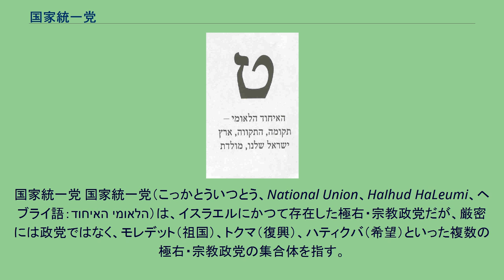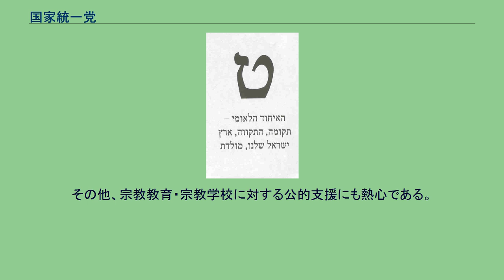国家統一党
国家統一党 国家統一党（こっかとういつとう、National Union、HaIhud HaLeumi、ヘブライ語：האיחוד הלאומי）は、イスラエルにかつて存在した極右・宗教政党だが、厳密には政党ではなく、モレデット（祖国）、トクマ（復興）、ハティクバ（希望）といった複数の極右・宗教政党の集合体を指す。
本部をエルサレムに置き、政党カラーはオレンジ色（ガザ地区撤退計画のイメージ・カラーでもあった）。
党首はヤアコブ・カッツ。
2012年に「ユダヤの家」に発展的解消。
1999年にレハバム・ゼエビ議員とリクードを離脱していたベニー・ベギン元科学相が右派勢力の結集を目指し立ち上げ、同年の総選挙で10万票を獲得、4議席を得る。
党首にはゼエビ自身が就いた。
その後、同年の選挙で国会入りしたイスラエル我が家と統一会派を結成。
2001年に発足したアリエル・シャロン政権に統一党は参画するが、ゼエビとシャロンは政策的に対立することがしばしばで、シャロンが同年10月、「パレスチナ国家」を歴代の政権として初めて容認すると、ゼエビとシャロンの関係悪化は決定的となり統一党は政権からの離脱を表明する。
しかし、その矢先にゼエビがパレスチナ解放人民戦線のメンバーに暗殺されると、対立劇はいったん収束する。
ゼエビ暗殺後は、側近のベニー・エロンが跡を継ぐが、シャロンとの関係は芳しくなく、2002年3月に結局政権を離脱。
2003年の総選挙では統一会派を組んでいた我が家と統一名簿を作成し選挙を戦い7議席を得る。
同年発足した第二次シャロン政権に参画するものの、今度はガザ地区からのイスラエル国防軍撤退と全ユダヤ人入植地撤去を定めたガザ地区撤退計画をシャロンがぶち上げると、再度激しく対立。
観光相として入閣していたエロンは計画に反対したことから解任。
2005年8月の計画実施の際には幹部・党員共々、現地で反対デモを行った。
同年暮れには我が家が会派を離脱し、翌年・3月の総選挙では政策的に近い国家宗教党（現・ユダヤ人の家）と統一会派を結成、同選挙では22万票・9議席を獲得。
また、2009年の総選挙前には宗教党と合併寸前まで合意しながら、最終的には決裂。
統一党は単独で選挙を戦い11万票・4議席を得た。
総選挙後の首相候補についてはベンヤミン・ネタニヤフを推挙するが、その後の政策協議では合意には至らなかった。
2012年、新政党「ユダヤの家」に発展的解消。
党首にはナフタリ・ベネットが就任した。
クネセトで議席を持つ合法政党の中では最右派に属し、幹部や末端党員はユダヤ教の帽子・キッパーを常時着用するなど、宗教色が色濃い。
大イスラエル主義（「約束の地」の範囲を元々イスラエルのものと捉える思想）を旨とし、エルサレム分割やヨルダン川西岸からの撤退には断固反対の立場を堅持する。
現実に党首以下、所属議員は全員入植者で、支持基盤もエルサレムやヨルダン川西岸。
西岸に住むパレスチナ人についてはヨルダン人（1967年の第3次中東戦争までヨルダンはこの地を支配。87年まで領有を主張）であるとの考えであり、イスラエル・ヨルダン間の外交問題であるとの立場をとる。
その他、宗教教育・宗教学校に対する公的支援にも熱心である。
また、ヘブライ語を公用語化し、英語やロシア語は準公用語と位置づけるべきだとしている。